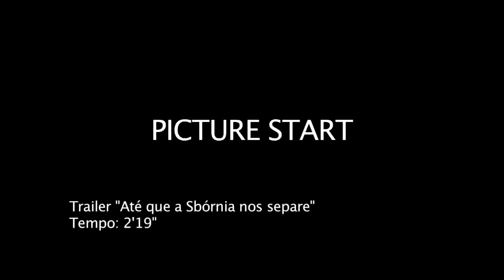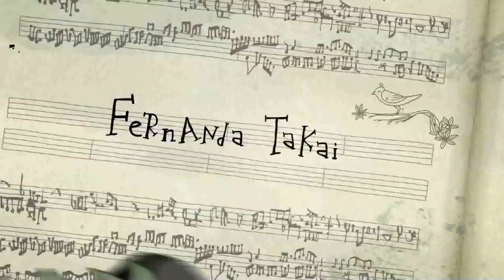Until Sbornia do us part (Até que a Sbórnia nos separe) - 5th Reel Brazil Film Festival (2014)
Connected to the mainland by an isthmus, Sbornia is an isolated, independent and anarchist State, home to successful musicians Kraunos Sang and Pletskaya. When the giant wall that separates Sbornia from the rest of the world collapses, the Sbornians suffer a towering cultural shock. Things go from bad to worse when a powerful businessman decides to commercialise their local drink Bizuwin, creating several quirky and amusing situations, underlined by themes of corporate dominance and environmental impact. While the mute Kraunos rages with the changes, the passionate Pletskaya can only think of the businessman's beautiful daughter, Cocliquot, voiced by famed Brazilian singer, Fernanda Takai.